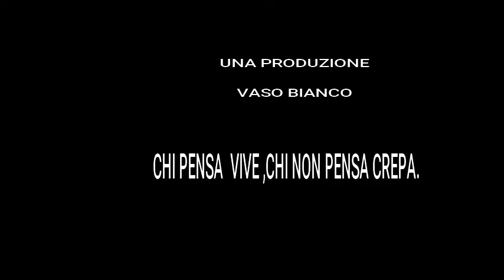NOTTURNA SANTERAMO IN COLLE 2018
Breve video di un' uscita notturna, il cambiamento climatico è evidente all' 100% bisogna rispettare in tutti i modi la natura e PENSARE di continuo al nostro futuro. Tuteliamo la fauna l' ecosistema dell' nostro territorio PENSIAMO in maniera ferrerea e concreta alla nostra murgia e non solo. limitiamo il consumo dei detergenti che inquinano (il cosiddetto inquinamento da C.O.V) è soffocano le falde acquifere, insieme, si può PENSARE.